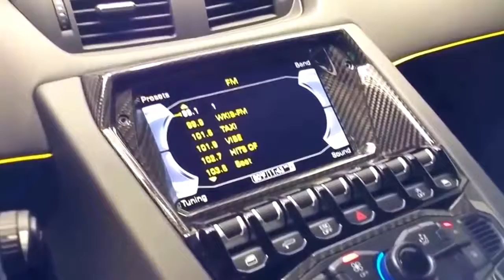lamborghini new model of car Aventador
I created this video with the YouTube Video Editor lamborghini murcielago,
lamborghini cars list price,
ferrari cars list,
bugatti cars list,
lamborghini website,
lamborghini cars list with pictures,
lamborghini official website,
lamborghini past models,
Lamborghini Murcielago,
2016 Lamborghini Reventón,